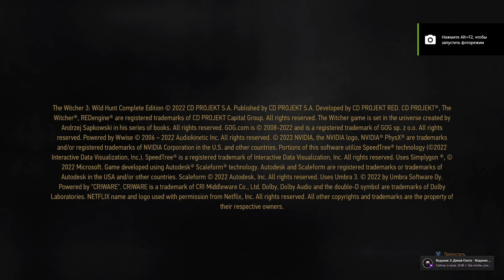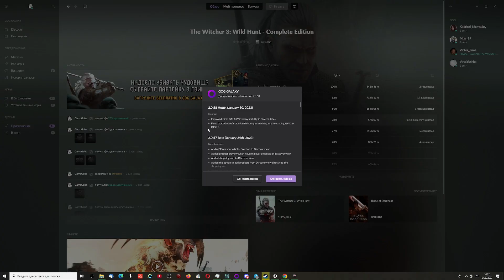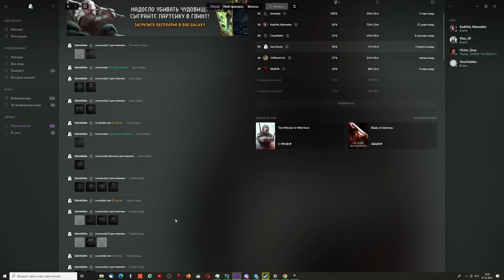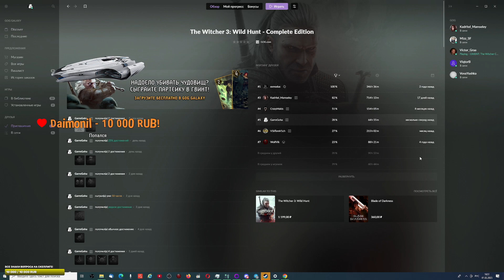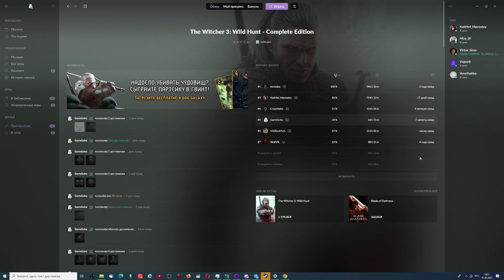!tg !dis | Марафон - Все игры по ведьмаку на макс. сложности.